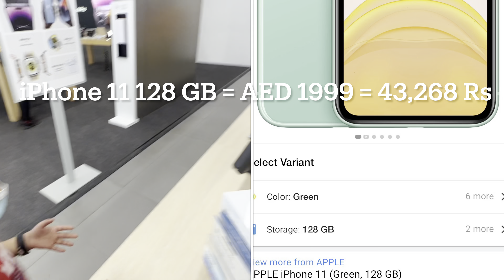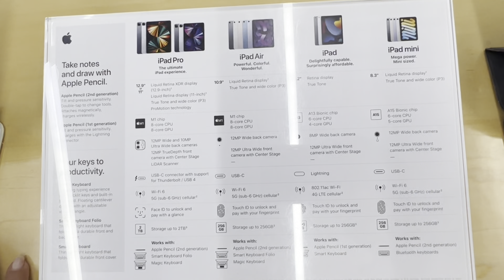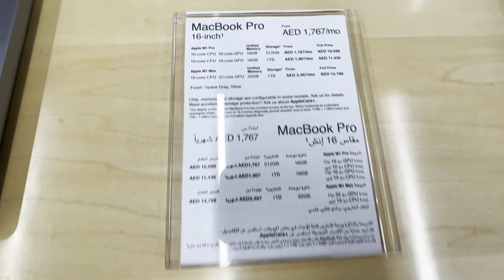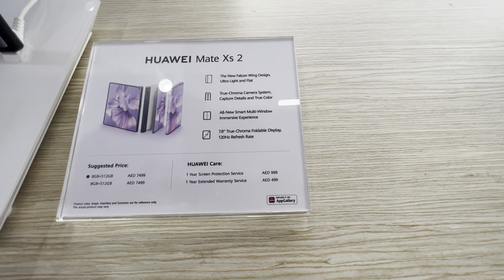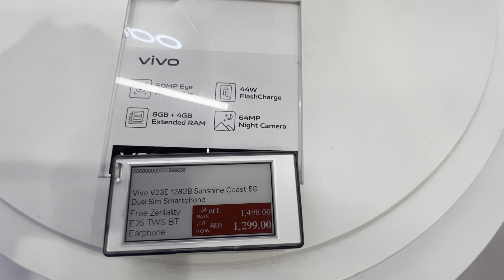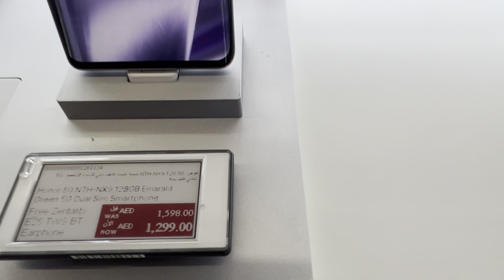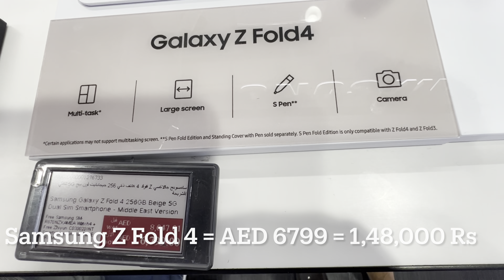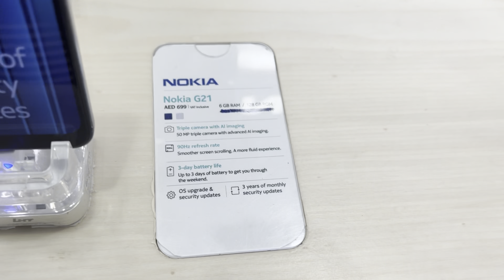Best Electronic Gadgets In Dubai | iPhone Cost | Laptop | Smart Watches | Smart Phones | Samsung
Best Electronic Gadgets In Dubai🇦🇪iphone 14 Series Cost📱Laptop| Smart Watches| Smart Phones| Samsung

Hello  Everyone,
In this video I’m gonna tell you cheapest iPhone selling shop in dubai that sell iPhones at very low price and affordable price as compare to other shops prices in dubai in this I also share my iPhone buying experience in Dubai and whole journey to buy iPhones in dubai exchange rates to inr to AED and full detailed experience about dubai iPhone pricing and iPhone shopping where you can buy cheap iPhones. and more over u can see the difference inbetween india to dubai price variance. And samsung phones all series like samsung A13, A23, samsung flip4, Samsung Z fold 4, samsung smart watches, all branded smart watches with best prices. u may see in this video vivo , honor, huwai,nokia,oppo , samsung etc brands smart phones, laptops, tabs, ipads, mini pads, computers, macbook .

Mainly iphone 14, iphone 14 pro, iphone 14 pro max series latest phone cost in dubai, and cost comparision with iphone 14pro max and iphone 13 promax.

Iphone 11 128 gb Phone cost = 1999 AED = 42,000 Indian Rupees.

 .I will make more videos. Be happy , stay Healthy and safe, have a nice day.

No copy right infringement intended. Music is not owned by me